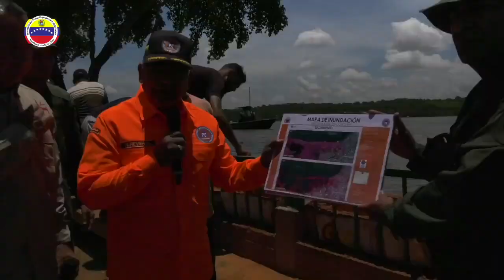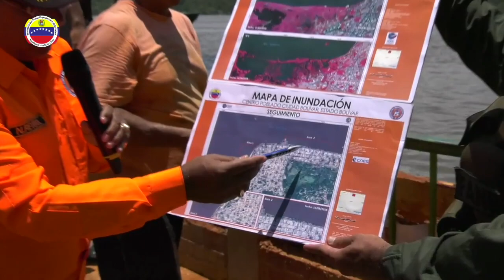DECLARACIONES COMPLETAS DEL MINISTRO REVEROL DESDE EL PASEO ORÍNOCO